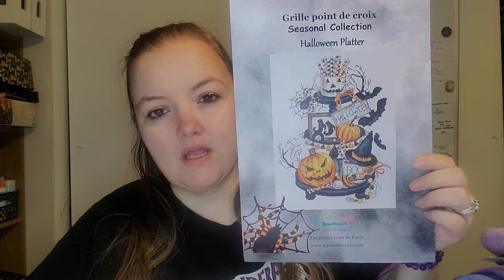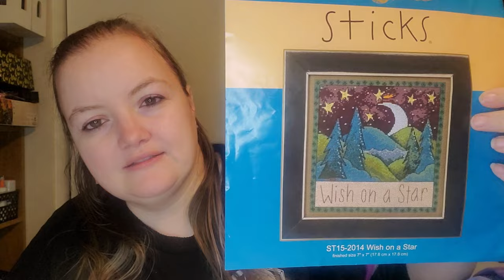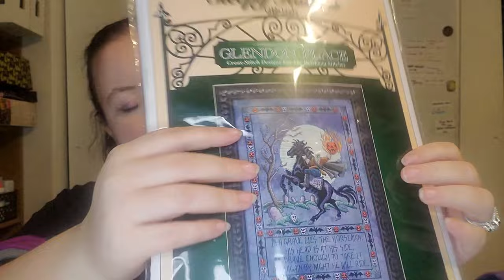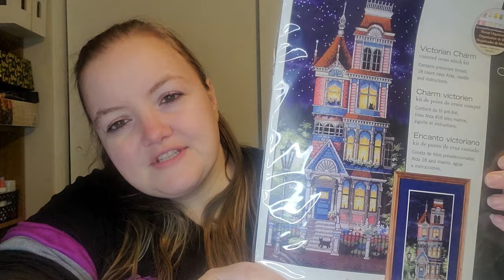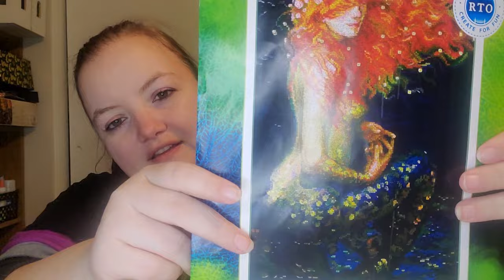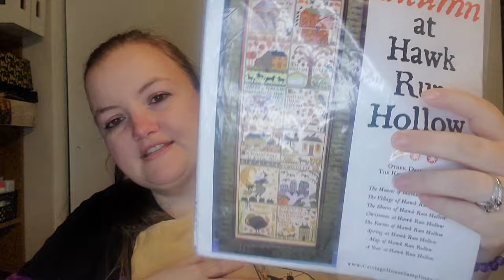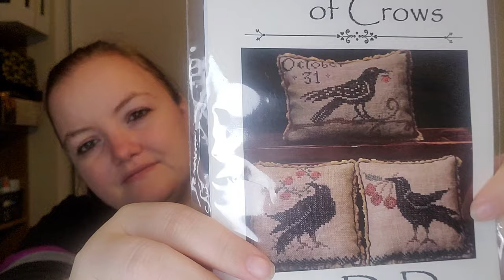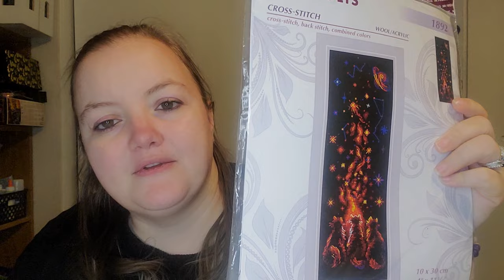Flosstube #16: 2023 WIP Parade, Crow Finish, and Moon Babies Start